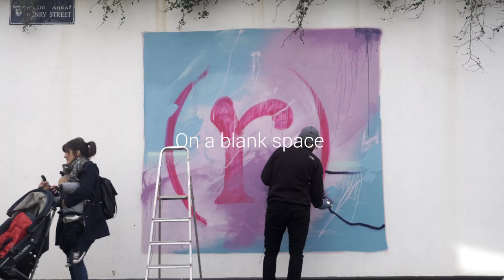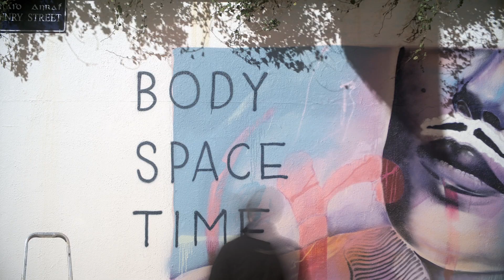GTF 2016 Trailer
The Official Trailer for Galway Theatre Festival 2016
(r)Evolve